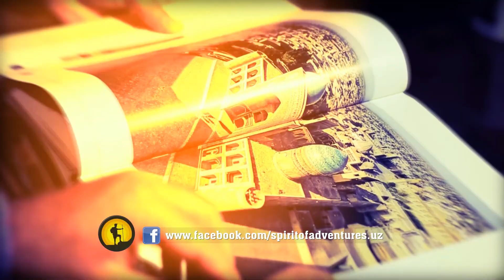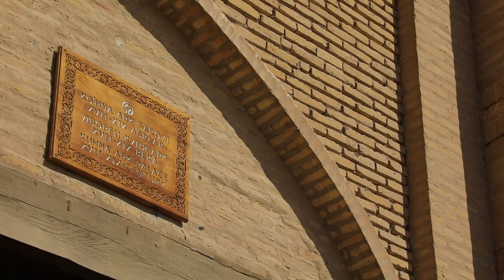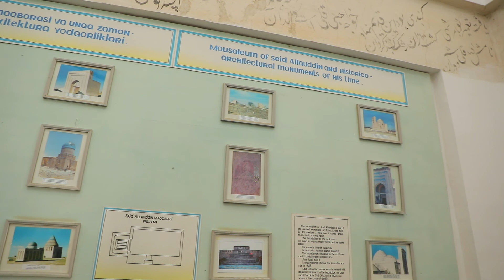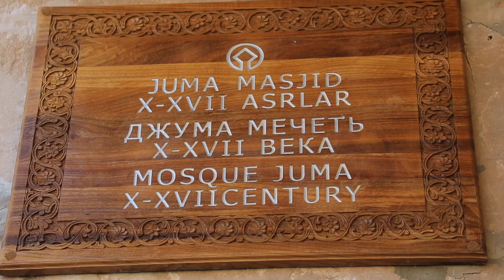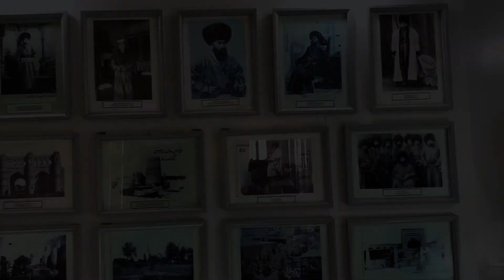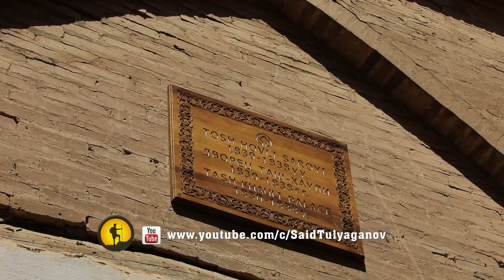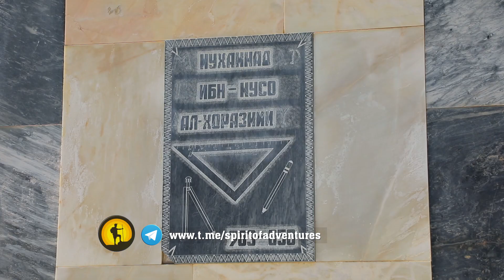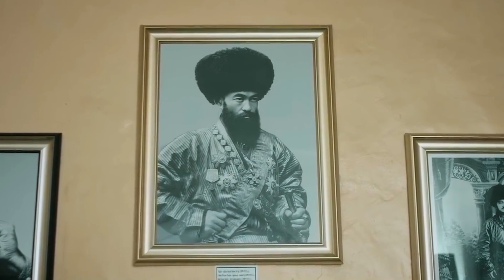Путешествие по сказочной Хиве - 32 серия Духа приключений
Исследование совершенно забытых страниц истории Узбекистана в регионе, более двух тысяч лет боровшемся за свою независимость. Разрушенные города, суровые пустыни, гигантские цитадели и крепости, а также сохранившаяся до наших дней столица древнего Хорезма, город Хива, в новой экспедиции Саида Туляганова по Хорезмской области и Каракалпакстану.
Изучая следы и наследие древних цивилизаций, в очередном эпизоде трэвел проекта «Дух приключений», зрителям предстоит путешествие в прошлое. Во времена ханов и небольших царств, на территорию кочевых племён и укрепленных городов, окруженных оборонительными стенами.
Знакомство с одним из самых красивых и необычных городов Узбекистана, полным дворцов, медресе, мечетей, минаретов и мавзолеев, позволят путешественнику и исследователю Саиду Туляганову узнать много интересных фактов о Хивинском ханстве и познакомиться с историей возникновения Узбекского кинематографа.
Не пропустите, путешествие Саида Туляганова по Хорезмской области и Каракалпакстану в очередном эпизоде трэвел проекта Дух приключений.